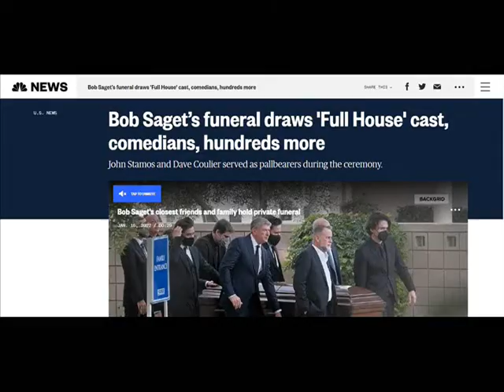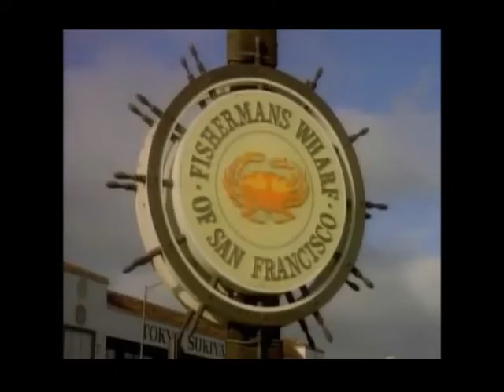My So-Called Xennial Life: Episode 9: Remembering "Full House"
With the recent passing of Bob Saget, aka Danny Tanner, I decided to create this episode to talk about my memories relating to the iconic 80's TV show, "Full House".

Episode 9: Remembering "Full House"
Full House is an American television sitcom created by Jeff Franklin for ABC. The show is about widowed father Danny Tanner who enlists his brother-in-law Jesse Katsopolis and best friend Joey Gladstone to help raise his three daughters, eldest D.J., middle child Stephanie and youngest Michelle in his San Francisco home. It aired from September 22, 1987, to May 23, 1995, broadcasting eight seasons and 192 episodes.